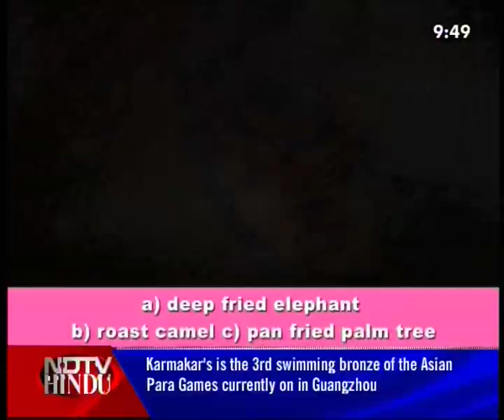FEEDING FRENZY - EPISODE 84 2 (3) - SHELL - NDTV HINDU